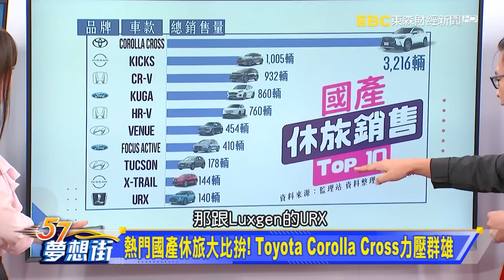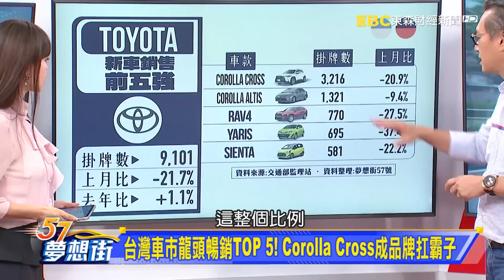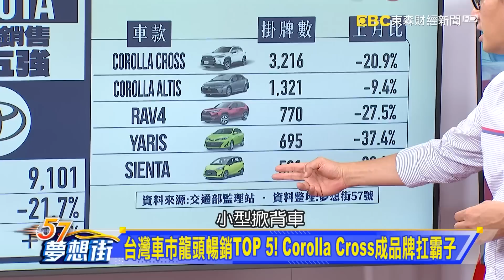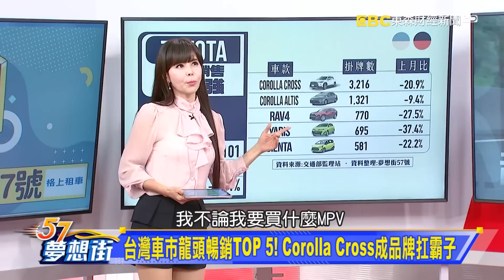熱門國產休旅大比拚！ Toyota Corolla Cross力壓群雄《@57DreamSt 預約你的夢想 精華篇》20220906 李冠儀 林大維 謝騰輝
熱門國產休旅大比拚！ Toyota Corolla Cross力壓群雄
台灣車市龍頭暢銷TOP 5！ Corolla Cross成品牌扛霸子
滿足不同消費者需求！ Toyota產品稱霸各個級距？